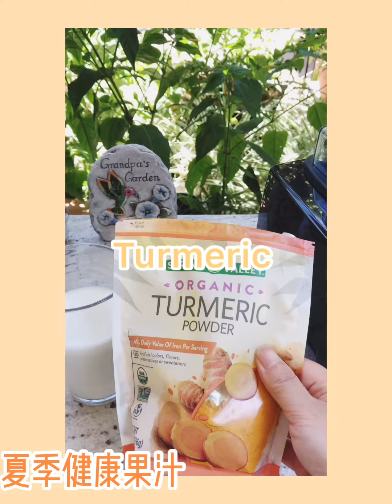健康饮品姜黄西瓜汁How to make turmeric watermelon juice in Summer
It is a very healthy fruit juice for summertime. Frozen watermelon with banana and Turmeric. Believe me, the taste is very good, Enjoy!